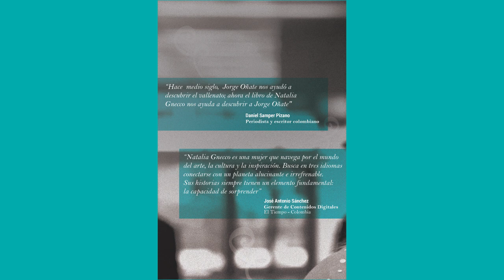Lorraine Generaux amiga de Louise Beaudoin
Lorraine Généreaux participa a nombre de su amiga Louise Beaudoin una de las protagonistas de mi libro en mi libro Son mis huellas y hay camino. Louise  falleció antes de la publicación en 2018.
¡Estoy vivo! (2016) Son mis huellas y hay camino